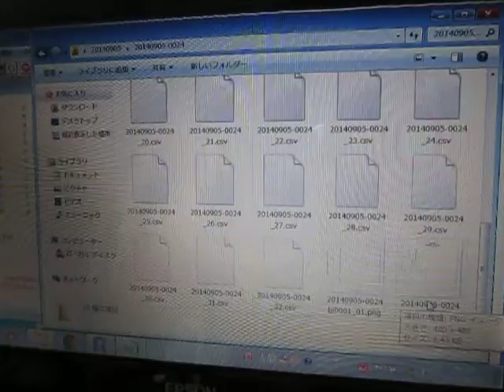超音波の音圧測定実験 Measurement of ultrasonic